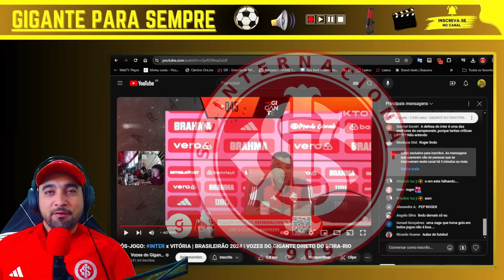NARRAÇÕES DE MAIS UMA VITÓRIA COLORADA INTER 3 X 1 VITÓRIA CAMPEONATO BRASILEIRO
🎥Bem-vindo ao "Gigante Para Sempre", o seu canal dedicado a tudo que envolve a paixão e a rivalidade da Dupla Grenal! Aqui, você encontrará reações emocionantes das torcidas do Internacional e do Grêmio, análises detalhadas sobre contratações, resumos de jogos e as últimas notícias que agitam o mundo do futebol gaúcho. Se você é um verdadeiro torcedor, não pode ficar de fora! Junte-se a nós e compartilhe a emoção de cada partida, cada gol e cada conquista.

- "Reações da torcida do Internacional"
- "Reações da torcida do Grêmio"
- "Notícias do Inter e Grêmio"
- "Contratações do Internacional"
- "Contratações do Grêmio"
- "Jogos do Inter"
- "Jogos do Grêmio"
- "Futebol gaúcho"
- "Dupla Grenal"
- "Análises de jogos do Inter e Grêmio"